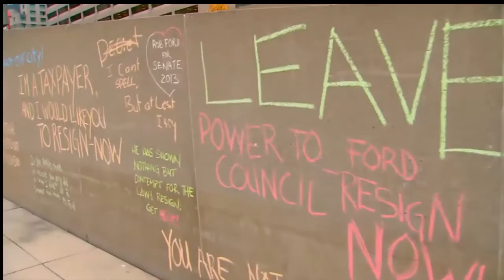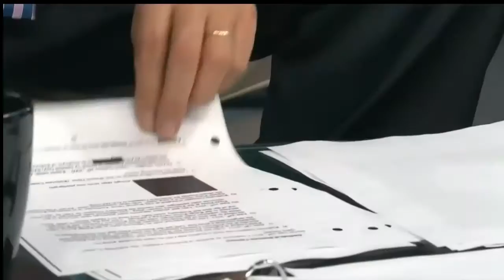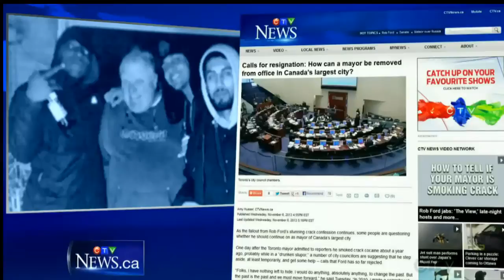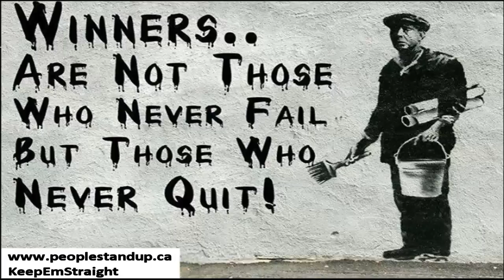Has Toronto Mayor Rob Ford gone insane?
: Pressure mounts for Toronto Mayor Rob Ford to resign

Rob Ford crack scandal: The lingering questions
Toronto mayor admitted Tuesday he has used crack cocaine, months after a video scandal erupted
Toronto Mayor Rob Ford finally admitted Tuesday he has used crack cocaine, five months after news reports surfaced that he was caught on video purportedly smoking from a crack pipe.

Whether Ford had used the illegal drug was a key question in the video scandal surrounding the mayor of Canada's largest city. But numerous other questions remain unanswered, including:
Why does Ford appear in a photo alongside suspected gang members, outside a building that police believe is a crack house?
On May 16, U.S. gossip website Gawker.com and the Toronto Star published stories about a video allegedly showing the mayor smoking from a crack pipe. Both media outlets said the video was being shopped around by an unnamed source.

A photo was distributed to both media outlets showing the mayor alongside Smith, who was shot and killed on March 28. Two other men in the photo were subsequently arrested in a series of predawn police raids targeting guns and gangs in the city's west end.

The photo is believed to have been taken outside 15 Windsor Rd., a building police suspect was a crack house and where Fabio and Elaine Basso reside. Fabio is Ford's friend.
Murder victim Anthony Smith, left, is seen posing with Mayor Rob Ford in a widely-published photo taken in front of a suspected Etobicoke crack house.

On the night of Smith's death, police say members of a rival gang to the Dixon City Bloods — the gang that was the focus of the raids — became involved in a fight at a downtown night club with Smith and another man, Mohammad Khattak, who was wounded in the shooting.

What are the circumstances behind the extortion charges against Alexander Lisi ?

Toronto police allege Lisi, Ford's friend and occasional driver who is also known as Alessandro or Sandro, "made extortive efforts to retrieve a recording" from Mohamed Siad, the man who reportedly tried to sell the video to media, and Liban Siyad.

Lisi is on trial for extortion and a number of other charges relating to drug trafficking.

It's believed the extortion charge is related to Lisi's efforts to obtain the purported crack video.

    Can Rob Ford hang on? 'Only time will tell,' deputy mayor says
    Rob Ford crack scandal: Lawyer seeks release of videos​
    How the Rob Ford investigation has unfolded

A document released publicly last week, filed by police in their efforts to obtain a search warrant that resulted in Lisi's arrest on drug charges, alleges that the 35-year-old sent multiple text messages and made a number of phone calls to Siad.

The allegations contained in the police document have not been proven in court.

Was Ford paying the utilities bills at a suspected crack house?

The police document also says that police came across a notebook with information relating to the suspected crack house.

"In the first entry from January 7th, 2013, it lists contacting the water department for 15 Windsor Rd. in relation to the water department," the document says. "In the last entry from March 20, 2013, it appears to be a list of bills outstanding for 15 Windsor Rd."

Information about the origin of the notebook has been redacted in the police document. However, it does say that the notebook entries could indicate "that the Mayor is dealing with house maintenance and bill payment at 15 Windsor Rd."

What did authorities learn from the plea deal with Nisar Hashimi, who was charged with first-degree murder in the death of Anthony Smith?

In June, Nisar Hashimi pleaded guilty to a lesser charge of manslaughter in the shooting death of Smith. The plea deal came more than two months after Hashimi turned himself in to police.

The prosecutor told the court that Toronto police completed a competent investigation and that based on a review of the evidence, a manslaughter conviction "properly" addressed Hashimi's legal culpability.

During the court proceedings, the Crown revealed police believed Smith and his associates were members of the Dixon City Bloods gang, and that Smith was taking instructions from them.

It's believed by some friends of Smith that he may have had the purported video of Ford smoking a crack pipe stored on his cellphone.

However, the plea deal meant that evidence against Hashimi was not presented in open court.